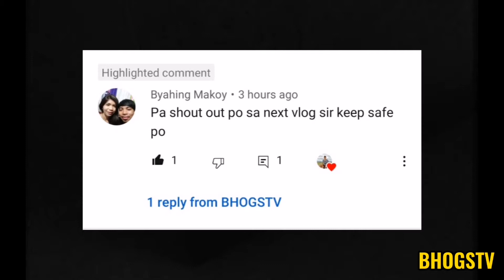Birthday surprise Coffee Bouque/ate kyle